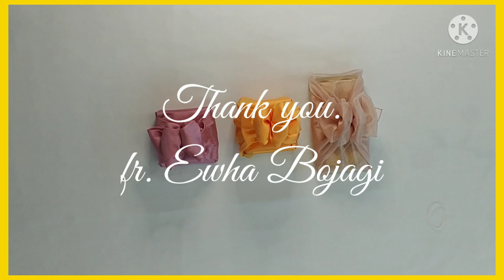선물포장/보자기 선물포장/보자기로 예쁘게 포장하는 방법//반지 선물 포장/gift wrapping/ring box/예물/반지상자/리본묶는법/명품 선물/악세사리포장/보자기 아트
너무 귀여운 매듭인 나비 매듭 영상입니다.
작은 상자와 큰 보자기가 참 잘 어울려요. 보자기가 클수록 더 큰 나비 표현이 가능하거든요.
이렇게 귀여운 나비매듭은 쥬얼리상자 포장에 제격이에요. 작은 초콜릿 상자에도 잘 어울리고요.
그럼 나비매듭 많이 사랑해주세요.
이화보자기도요.^^